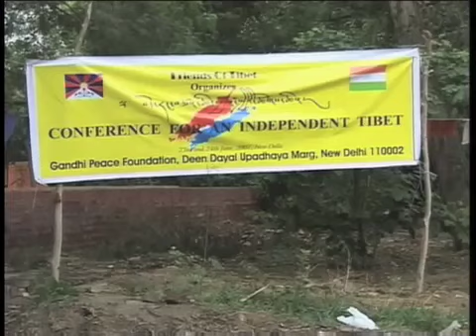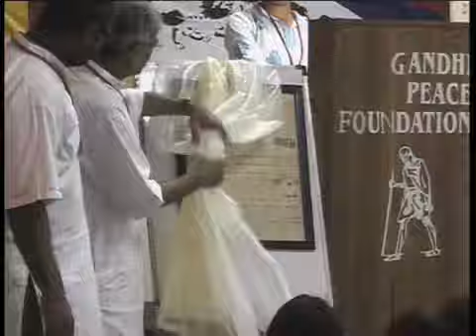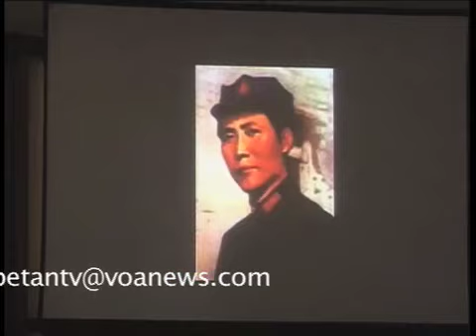Tibetan Independent Meeting in Dehli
Tibetan Independent Meeting in Dehli sponsered